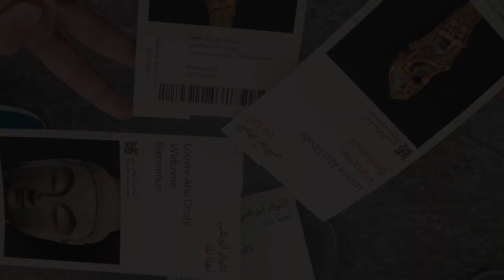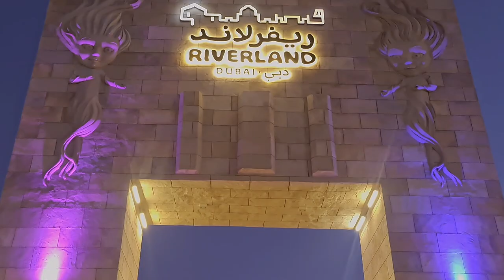Louvre, Sheikh Zayed Grand Mosque, Dubai Riverland and Black Pink Concert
A quick holiday trip with family and friends to Abu dhabi: We checked-in Novotel Hotel Al Bustan then the girls attended BLACK PINK Concert at Etihad Leisure Park then we head away to Sheikh Zayed Grand Mosque going to Louvre then to River Land Dubai